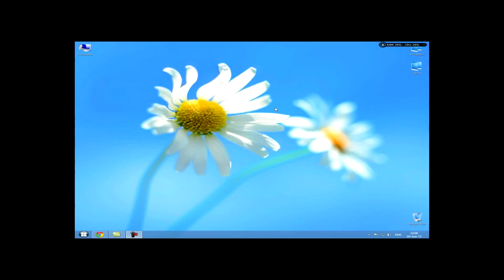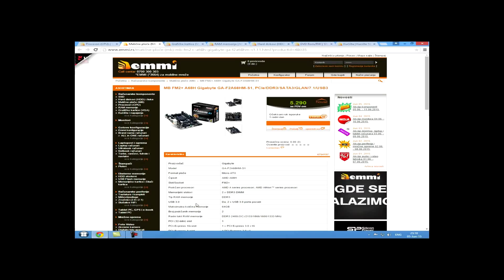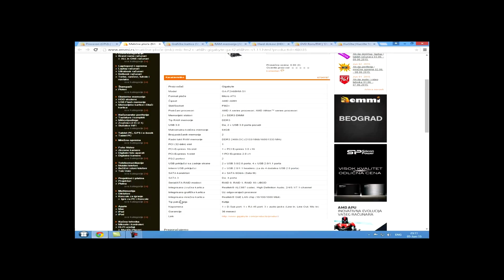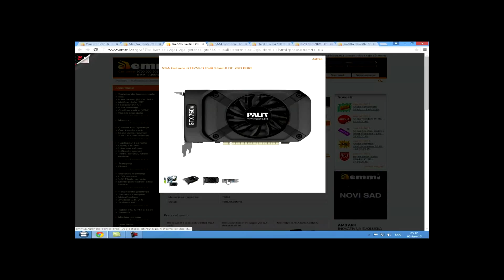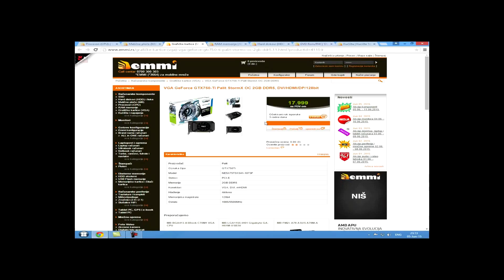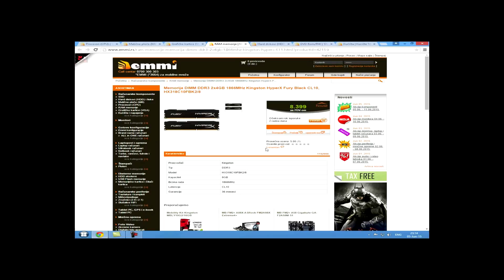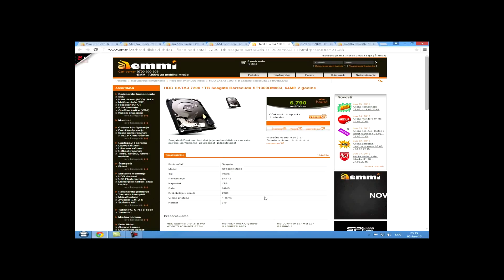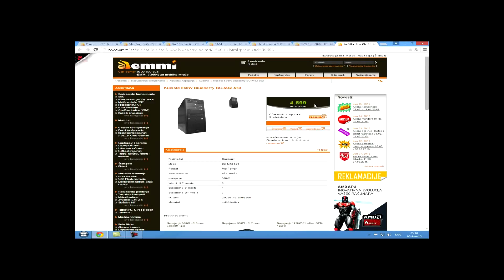Sklapanje gejmerskog racunara za 450 evra!